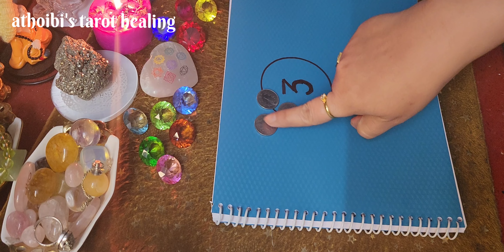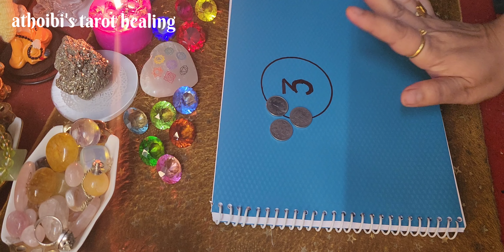Magh Purnima Special Rituals🌚🌸Hayengi Towba yaba Rituals, Remedies, Manifestation🌚🌸Wish Anything🌸🌚